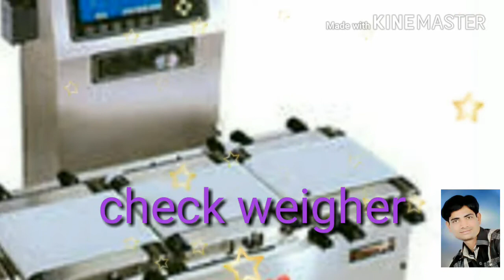CVC Bottle packaging line cvc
Use full machine of bottle packaging. Line.